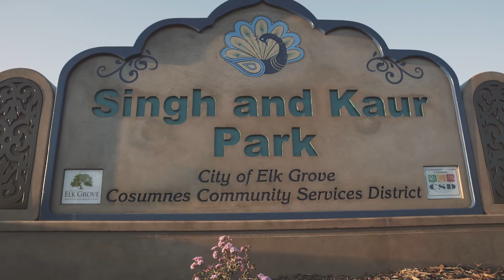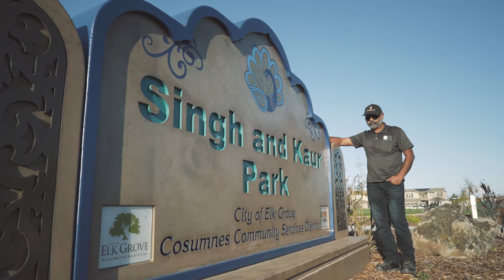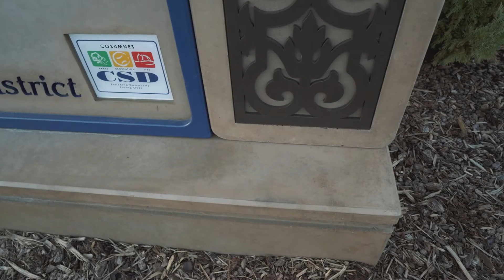The Meaning Behind Singh and Kaur Park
Part 1 of 4: Welcome to Elk Grove's 100th park! Cosumnes Community Services District Parks and Recreation and the City of Elk Grove are honored to announce the opening of Singh and Kaur Park. This milestone is extra special because of the significance of the park's dedication and design. Singh and Kaur Park reflects the experiences of the Sikh community and honors two Sikh community members whose lives were tragically ended in spring of 2011. Located in the Laguna Ridge area, this new 5-acre neighborhood park celebrates the unity and diversity of Elk Grove and shows we are a city welcome to all.

Singh and Kaur Park | 8491 Ponta Delgada Drive, Elk Grove, CA

Special thanks to: Cosumnes CSD Board Directors; Elk Grove City Council; Amar Shergill; Kamaljit Atwal.